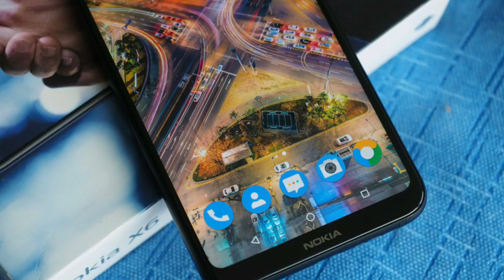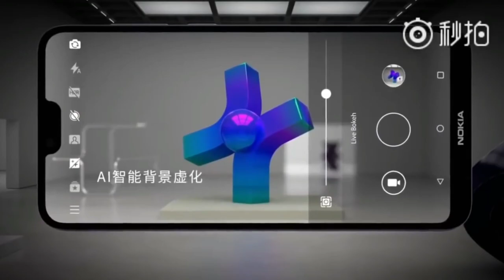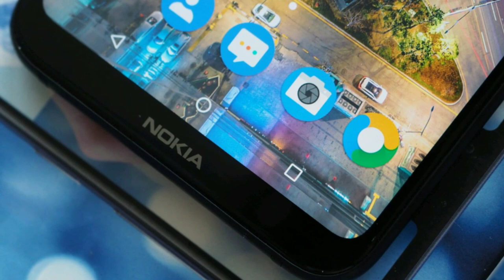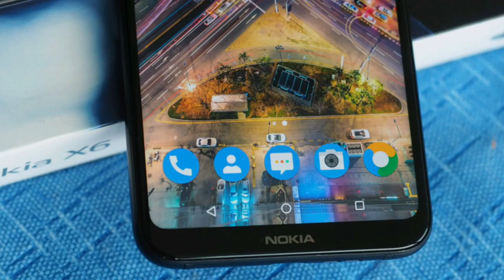Nokia 6.1plus vs oppo f9 pro Comparison, confirm Launch Agust, price in India?full detail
Nokia 6.1 plus vs Oppo F9 pro full detail competition overview Nokia X6 launched in India as Nokia 6.1 + Oppo F9 Pro also launch in August 2018 which smartphone is best in 2018 full detail comparison overview based on specification.

My Mic

LG Q6
Redmi Note 5
Honor 9lite
Realme 1

Source Video...
Oppo india Official
Nokia officel

Background Music.